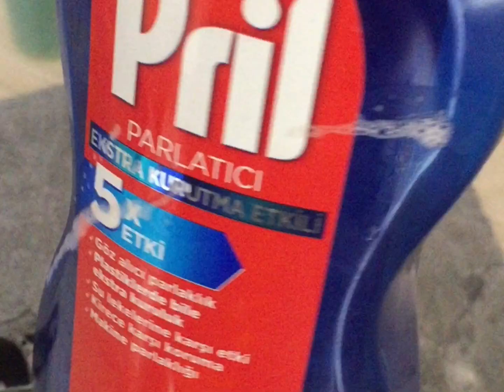Yanmış cezve ve tencereler nasıl temizlenir ⁉️cezve parlatma💯mutfak